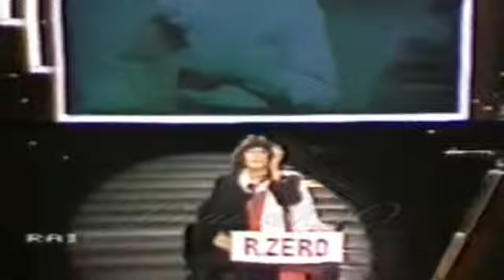RENATO ZERO"SI GIRA"(MONICA VITTI)RENATO ZERO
Alla trasmissione della Rai condotta da Monica Vitti Renato presenta Si gira un brano tratto dall'Album Leoni si Nasce del 1980.